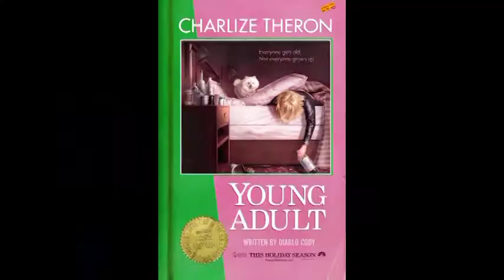Fast Zombies Grab Eddie Murphy on the Way to the Oscars : (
Spoilers Movie News

Trailers
Banraku

Movie News
Who's Trying to Kill Agent Colsen?

Dream works and Spielberg?

Catwomans Sidekick?

What's Chris Tucker Up to?

Zod gets CG'd in the pants?

TV News
Community Spoilers

Alphas Lives!!!

Pixs
Chuck Season 5